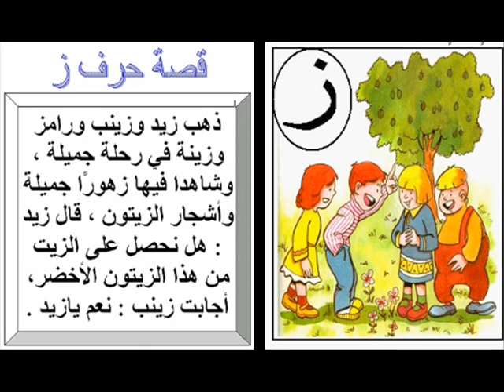قصص الأطفال حرف الزاي